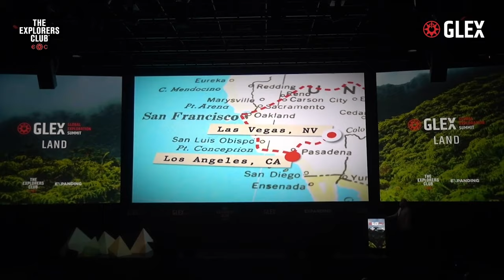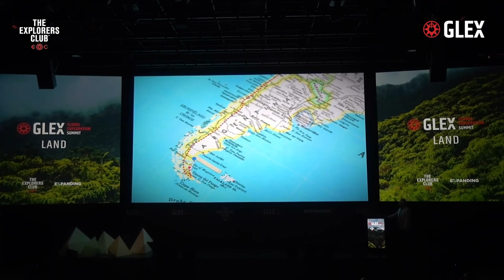Piotr Chmielinski - Godspeed, Los Polacos - GLEX summit 23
Between 14 to 16 June 2023, Portugal held in the Azores The Global Exploration Summit (GLEX Summit) bringing together the world’s leading explorers to showcase the latest discoveries, innovative solutions and cutting-edge technology in exploration of our planet, oceans and the new frontiers of space… A Co-Organization between The Explorers Club and Expanding World.

Piotr, within the Canoandes ’79 expedition, got out of Poland and the life bellow the communism, and paddled the rivers of the Central and South Americas. He was the first to kayak the entire Amazon River, from source to mouth in 1985-86. Chmielinski is a founder of Canoandes, the organization through which he has supported many expeditions of other travelers involved in exploration related particularly to the Amazon River.